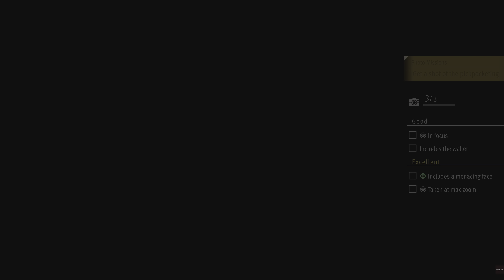Lost Judgment | Part 22 | PS5 Story Walkthrough | [4K, 60FPS, HDR]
Lost Judgment captured directly on the PS5 at 4K with no commentary.

Thanks ♥️

About Lost Judgment:
"December 2021, Tokyo District Court. Akihiro Ehara is accused of sexual harassment of a woman. The scene of the crime: a crowded subway. In his unsuccessful attempt to flee the scene, Ehara is filmed. The video is all over the news and the angry public demands the maximum penalty.
Three days ago, a body was found in an empty building in Yokohama. Have you identified the body yet?" he shouts, whereupon hopeless confusion breaks out in the courtroom.
His defense attorney, Saori Shirosaki, is convinced that important details have been overlooked in the case, since Ehara was not charged with murder in the first place. She wants to investigate it all further, so she turns to detective Takayuki Yagami.
How could Ehara have committed two crimes at the same time? Was the sexual harassment just a deception? Did Ehara embarrass the entire justice system? As more victims emerge and Yagami continues to get to the bottom of the truth, one question confronts him: should he protect the law ... or seek justice himself?
Just one misstep can turn a hero into a monster ...
"LAW AND DISORDER - Lost Judgment" lets players once again slip into the role of Takayuki Yagami, a former lawyer who now works as a hard-hitting detective. Together with his partner, ex-yakuza Masaharu Kaito, Yagami is tasked with investigating a seemingly perfect crime, as the main suspect has an airtight alibi. What begins as a tale of revenge soon turns out to be a web of intrigue involving multiple factions exploiting a broken legal system. But as the victims pile up and Yagami uncovers the truth, he must make a choice: Either protect the law or carry out the sentence himself.
"FREEFORM" FIGHTING SYSTEM: Yagami's unique fighting skills let him master any situation, from taking out single opponents to beating up multiple attackers. Master the Crane Style, Tiger Style, and the new Snake Style, which lets you elegantly deflect and redirect attacks at your opponent.
ACTION-LOADED DETECTIVES: Yagami's arsenal of tricks for detective work gets an upgrade - with new gadgets and even more techniques for shadowing and infiltration. Leave no stone unturned to find out the truth.
NO PLACE AS BEAUTIFUL AS THIS: Explore the bustling streets of Tokyo and Yokohama while marveling at authentically designed locations that only RGG Studio can offer. Play at Club SEGA, find your new favorite hideout, accept jobs from locals, and more."